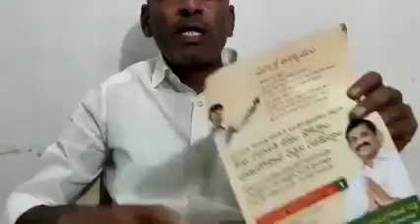vote for tdp వేలూరు రంగయ్య యాడికి